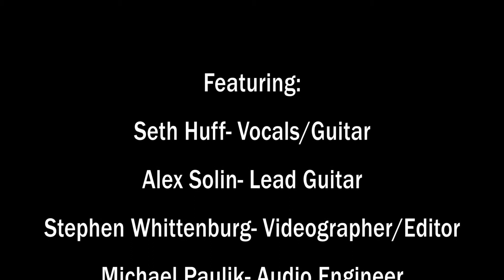Acoustic Session: Archer's Paradox - "Another Life"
Bearcast sits down with Seth Huff and Alex Solin of Archer's Paradox. They also perform an acoustic version of "Another Life"